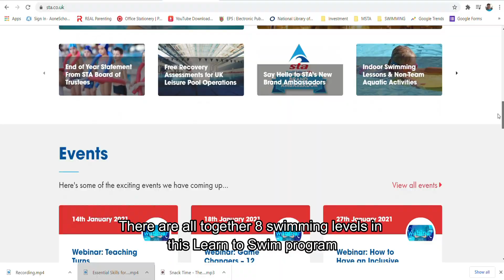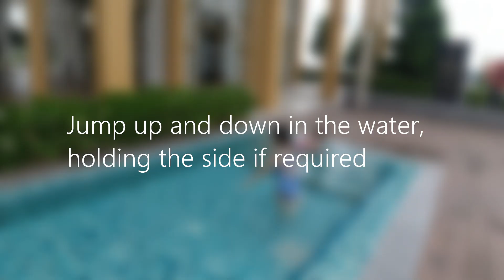Learn To Swim - Level 1 [8 Swimming Outcomes to Achieve]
This video talks about learn to swim program adopted from the STA UK. There are 8 levels in learn to swim and each level has 8 swimming outcomes for student to achieve.

Student must master all outcomes in each level before moving to the next level.

Lesson 1 outcomes are

1. Answer 2 water safety questions
2. Enter the pool safely, steps, ramp, swivel
3. Move 3 metres in the water by, walking, jumping, hopping or holding side
4. Jump up and down in the water, holding the side if required
5. Using aids perform an alternating leg action
6. Blow bubbles in the water
7. Float with support and return to a standing position
8. Exit pool safely and unassisted